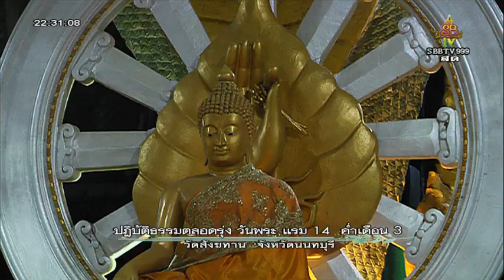วันพุธที่ ๑๔ ก.พ.๒๕๖๑ เวลา ๒๑.๐๐น. พระครูเกษมโพธิวิเทศ คิม เขมจาโร วัดป่ามุจลินท์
วันพุธที่ ๑๔ ก.พ.๒๕๖๑ เวลา ๒๑.๐๐น. พระครูเกษมโพธิวิเทศ คิม เขมจาโร วัดป่ามุจลินท์ พุทธคยา ประเทศอินเดีย